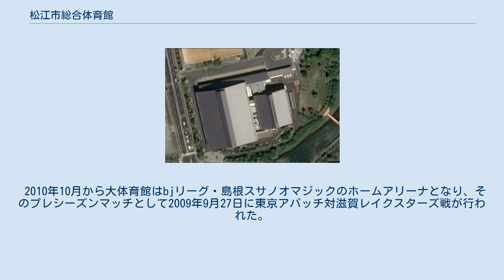松江市総合体育館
松江市総合体育館（まつえしそうごうたいいくかん）は、島根県松江市の松江市北公園内にある体育館。
 メインアリーナ、サブアリーナ、多目的ルームなどからなる総合体育館。
隣接する施設として、北庭球場、楽山野球場、楽山庭球場がある。
 2012年3月、老朽化した旧体育館に代わる新しい体育館整備のため、「新体育館建設基本構想・基本計画」を策定。
2013年12月に実施設計をまとめた。
2014年4月に着工し、2016年3月に竣工した。
同年4月から供用を開始した。
 Bリーグ・島根スサノオマジックのホームアリーナでもある。
 収容人数4,700人の大体育館、収容人数800人の小体育館、屋内プールと付帯施設からなる総合体育館であった。
 1976年3月に竣工し、同年4月3日に開館した。
同年10月には屋内プールが竣工している。
 老朽化による建て替えのため、2016年3月閉館された。
2016年4月から12月まで解体工事が行われ、跡地には駐車場や多目的広場が整備された。
 2010年10月から大体育館はbjリーグ・島根スサノオマジックのホームアリーナとなり、そのプレシーズンマッチとして2009年9月27日に東京アパッチ対滋賀レイクスターズ戦が行われた。